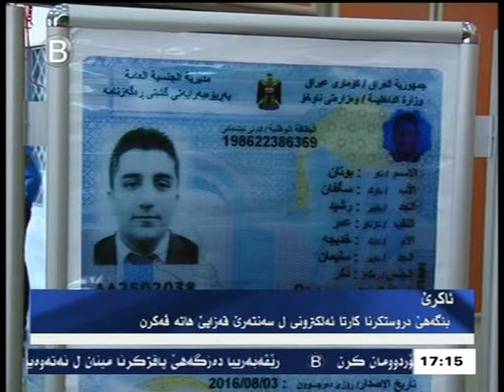Akrê bingehê drustkirna karta elkitrunî li senterê qezayê hate vekrin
ئاکرێ / بنگەھێ دروستکرنا کارتا ئەلکترونی ل سەنتەرێ قەزایێ ھاتە ڤەکرن